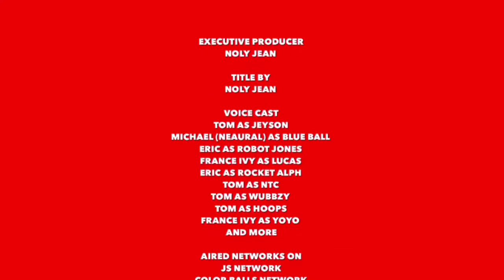JAFBTWS S01E01 Watching TV (Full Episode) (New Premiere)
IT’S FINALLY HERE! YAY!

Jeyson and his Friends are watching TV show called “Among Us Legends and Guidecity Gets Grounded.”

JAFBTWS was now here! Only on JS Network.